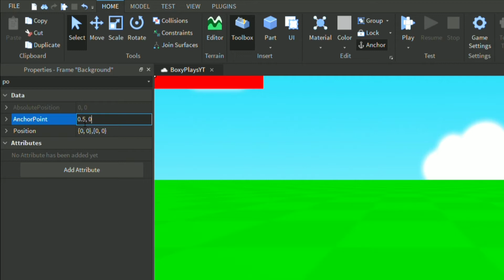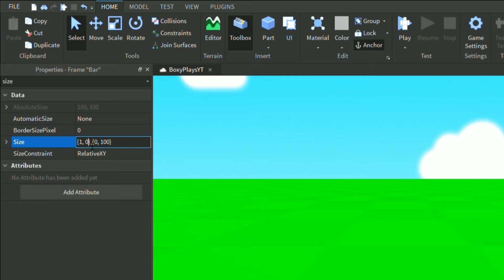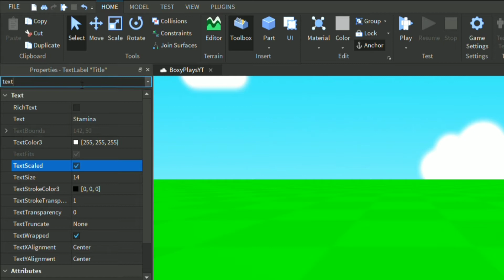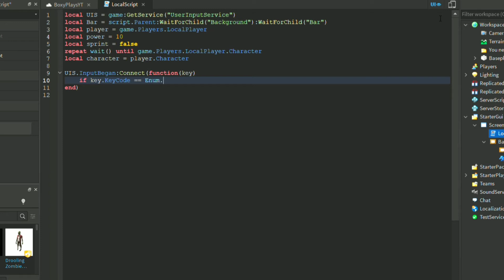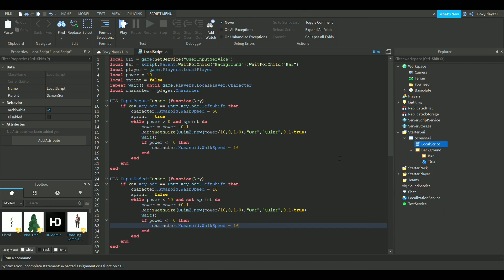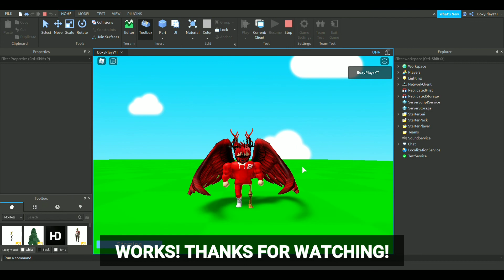Roblox Studio - HOW TO MAKE A STAMINA GUI